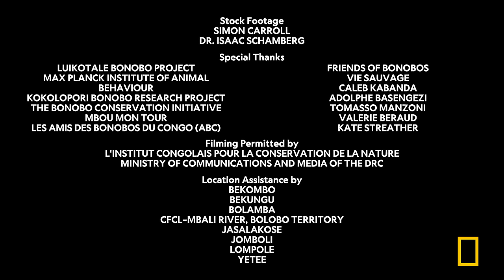Rainforest Queens: Bonobo Survival (Full Episode)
In the Congo Forest, a young bonobo must leave behind everything she knows to find her place in a world where friendship means survival.